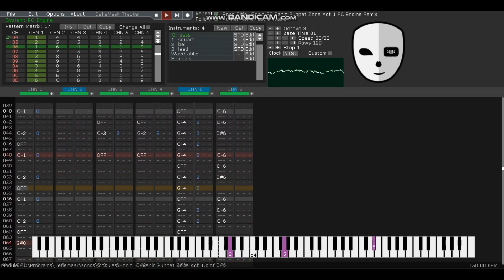[Deflemask] Sonic 3D Flickies Island Panic Puppet Zone Act 1 PC Engine Remix